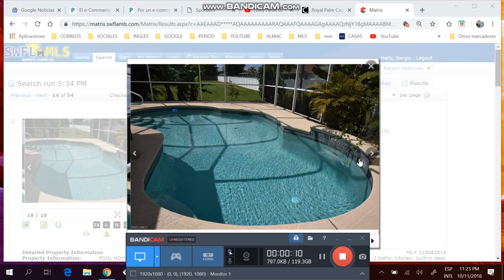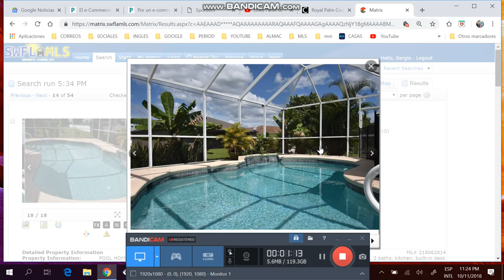Casa piscina , 3/2/2 de mas de !400fts,financiada, sergio #